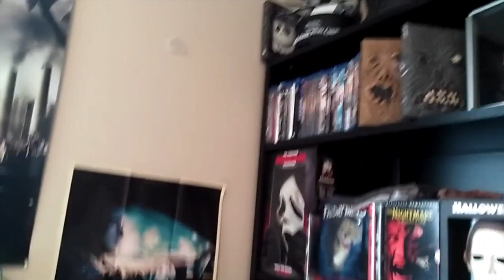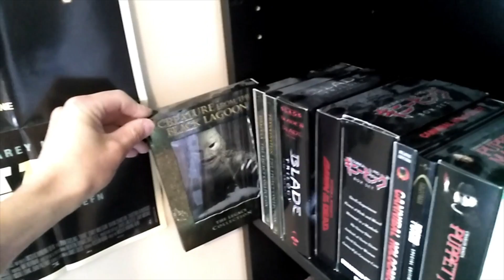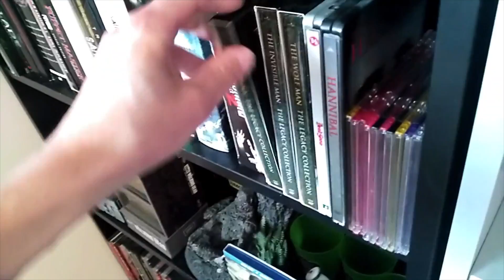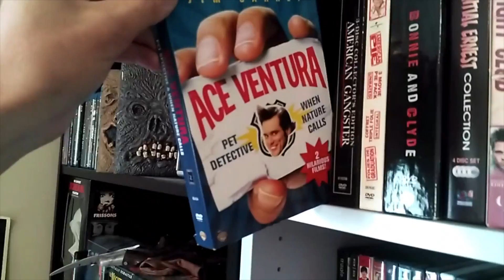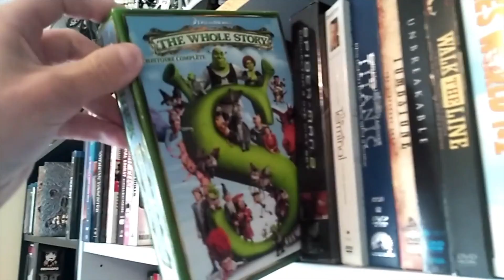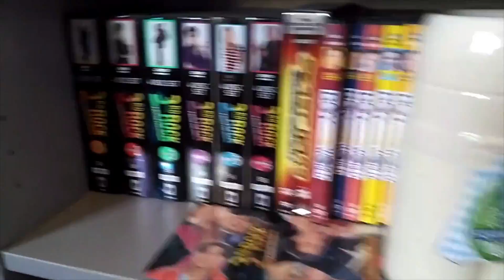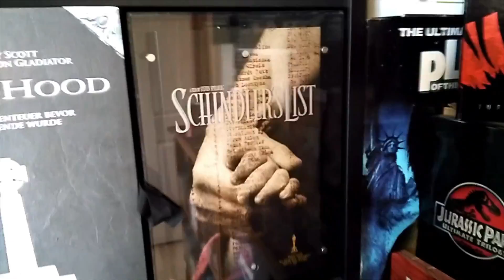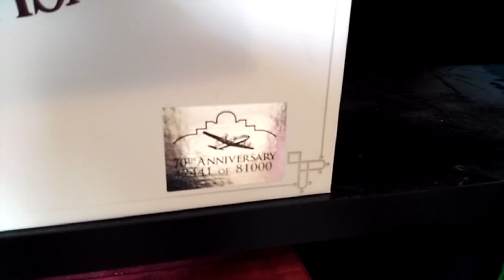Movie Room Tour Part 2 - The Wall of Movies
This video is about Movie Room Tour Part 2 - The Wall of Movies